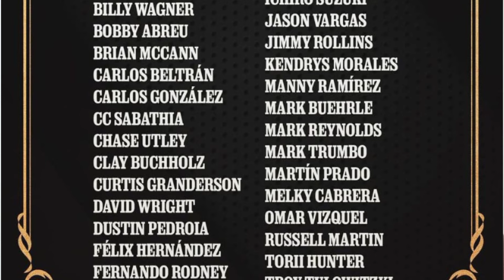Analizamos a Ichiro y su chance de ir al Salón de la Fama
Tras el anuncio oficial de los elegibles a Cooperstown, presentamos los méritos y la dificultad de Félix Hernández para ser exaltado.